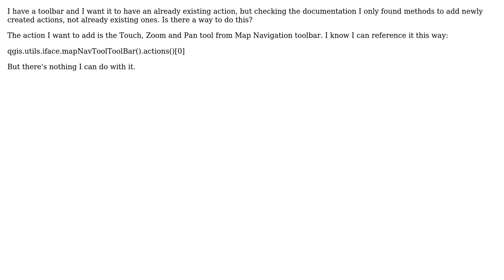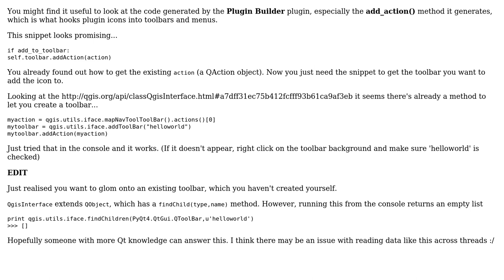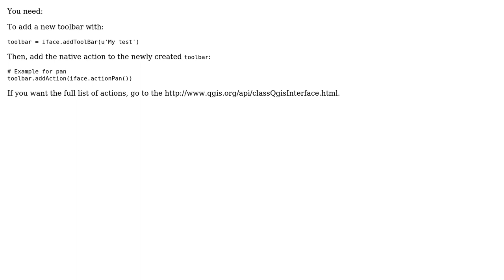GIS: How can I add an action from a QGIS toolbar to my custom toolbar programatically?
With thanks & praise to God, and with thanks to the many people who have made this project possible! | Content (except music & images) licensed under CC BY-SA | Music | Images & others | With thanks to user ThomasG77 user Steven Kay user Jair Najera Salaices and the Stack Exchange Network Trademarks are property of their respective owners. You are responsible for your own actions.